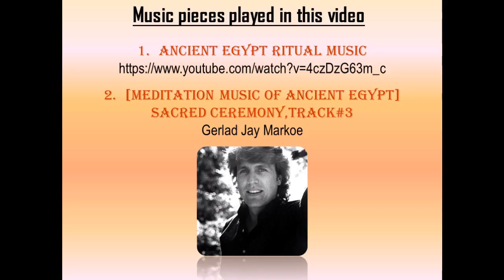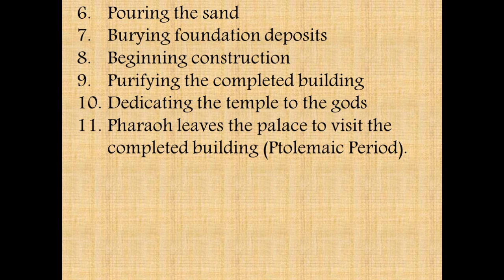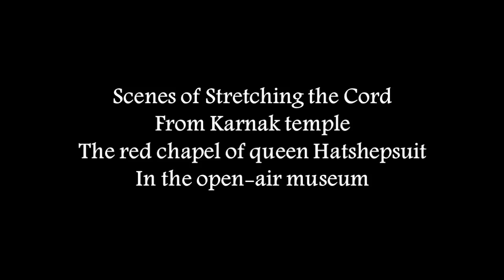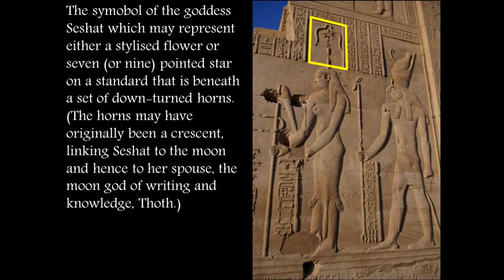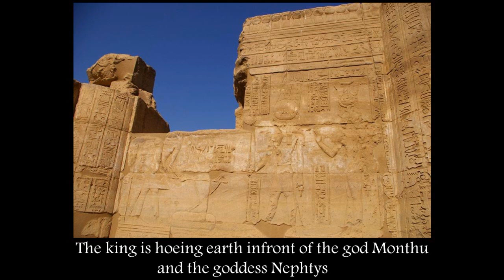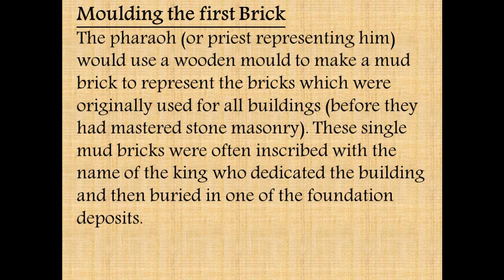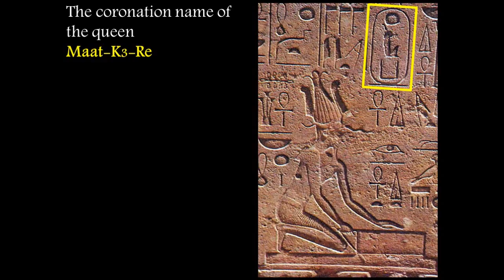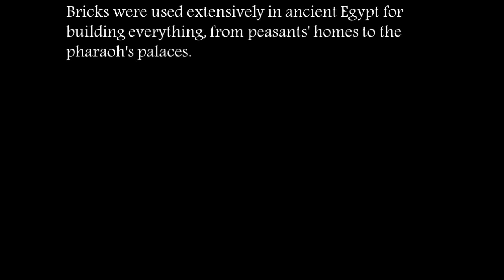The Foundation Ceremony For Ancient Egyptian Religious Buildings part 1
The foundation rituals for temples actually consisted of eleven separate rituals (or eleven during the Ptolemaic Period) of which the burying of foundation deposits was only one. The rituals were supposed to be conducted by the Pharaoh, but in reality they were generally conducted on his behalf in most cases with the pharaoh taking on this role on a few of the more important structures.
Foundation rituals stages
1- Pharaoh leaves his palace with his royal standard bearers and travels to the site of the temple (Ptolemaic     Period)
2- Pharaoh arrives at the construction site and is greeted by the priest representing the god to whom the     temple will be dedicated (Ptolemaic Period)
3- "Stretching the Cord" - ("pedj shes")
4. Hoeing the earth and digging the first foundation trench ("ba ta")
5- Moulding the first bricks
6- Pouring the sand
7- Burying foundation deposits
8- Beginning construction
9- Purifying the completed building
10- Dedicating the temple to the gods
11- Pharaoh leaves the palace to visit the completed building (Ptolemaic Period).